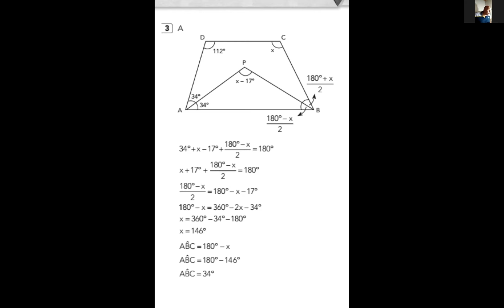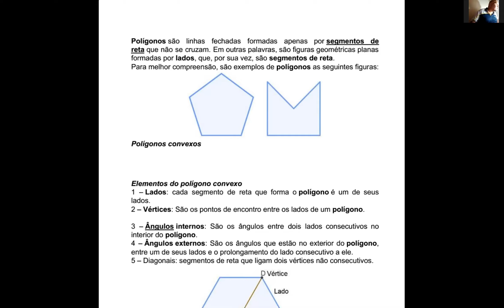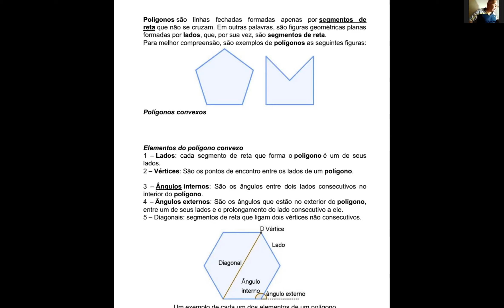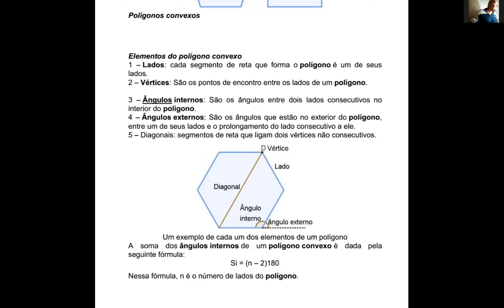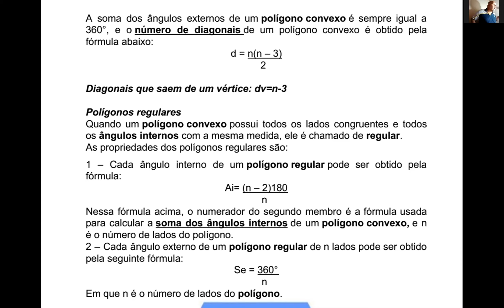8A 08.09 Matemática Polígonos